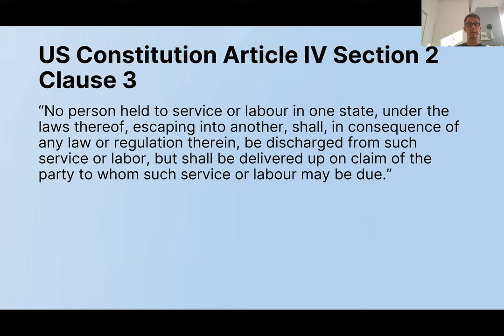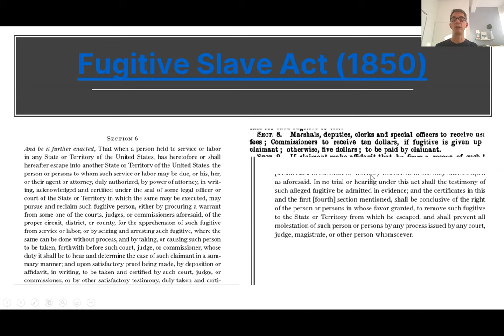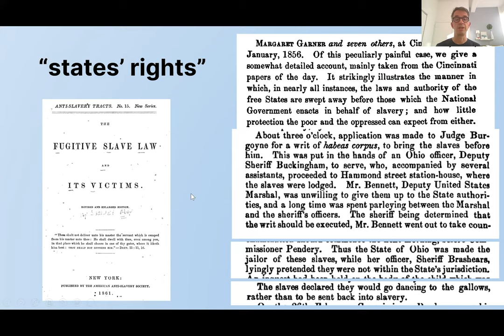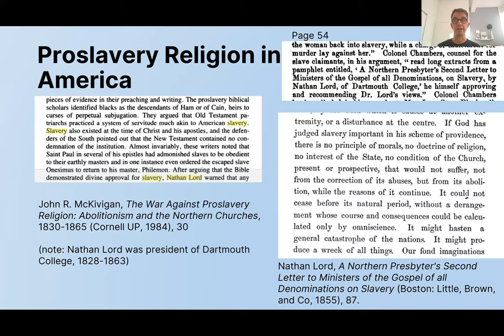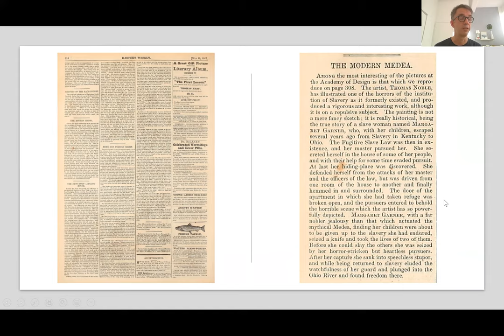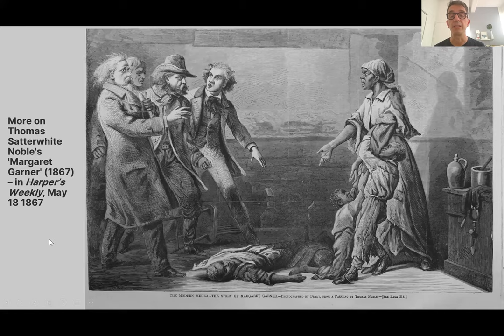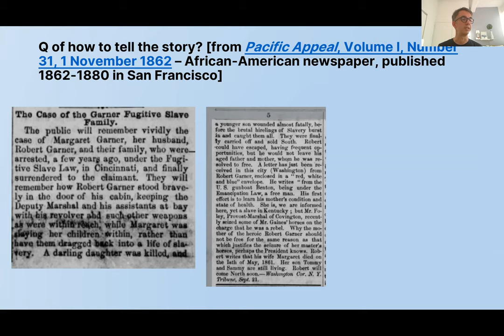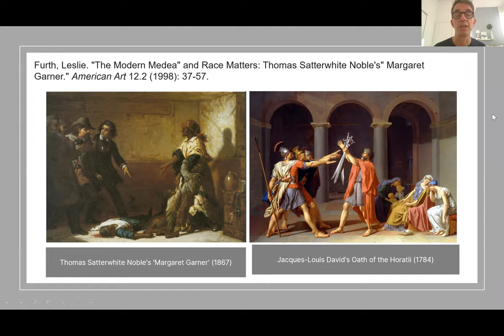English 4113 - Class 21 - Margaret Garner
On Fugitive Slave Laws, on American Christian justifications for slavery, and on the various representations of Margaret Garner's resistance